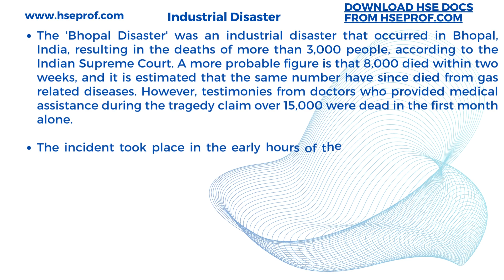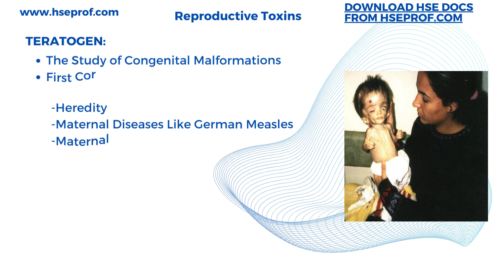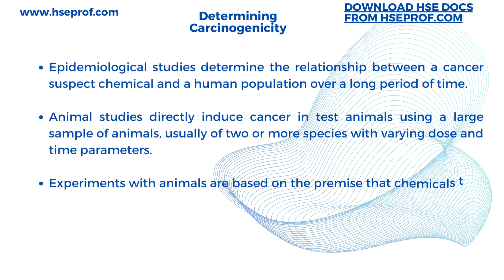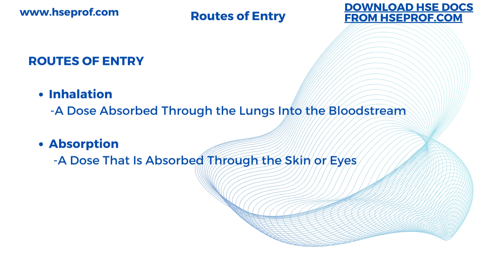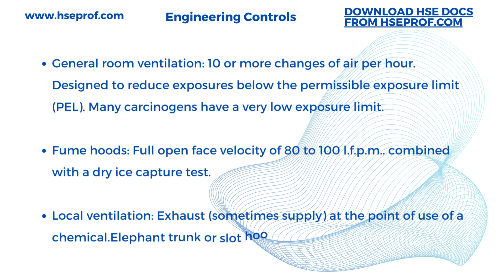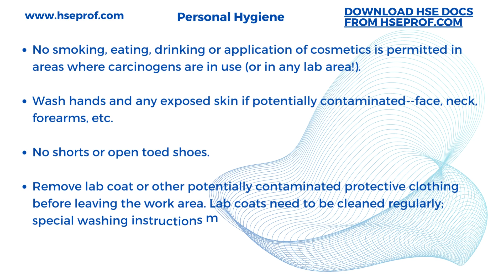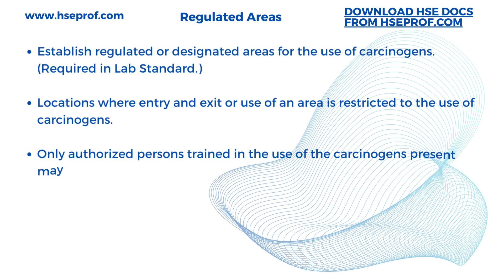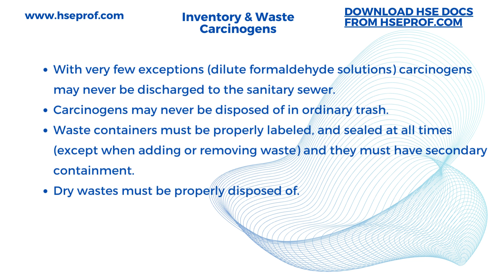HSE Presentation on Cancer Causing Chemicals hseprof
Download HSE Inspection Checklist | HSE Docs

Follow the provided link to download the HSE JSA (Health, Safety, and Environment Job Safety Analysis) document.

HSE Risk Assessments and Task Risk Assessments in MS Word

🔰 Share This Post Maximum
🔰 Help Your Friends